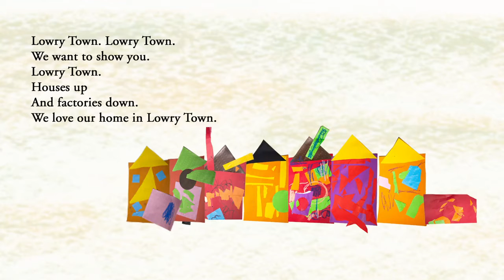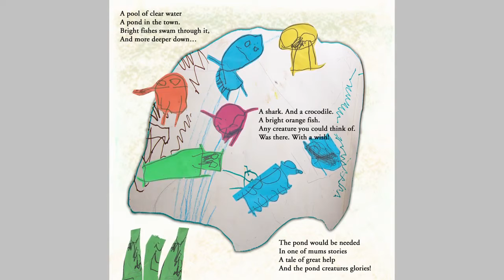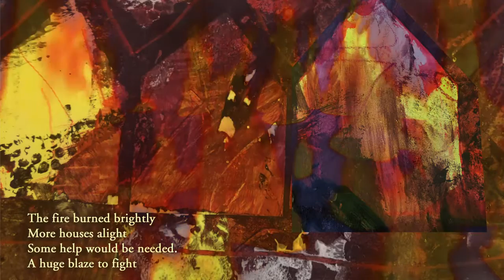Lowry Town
Pupils at East Prescot Road Nursery School showcase their work LOWRY TOWN.

Who knows how many of these little writers will now begin their creative journey from this inspired project?

The whole Nursery School, led by Head Teacher Colette Bentley, has a wonderful approach in developing partnerships and enriching the curriculum, offering wonderful opportunities for the children. And ensuring reading, writing and creativity are at the heart of everything they do.